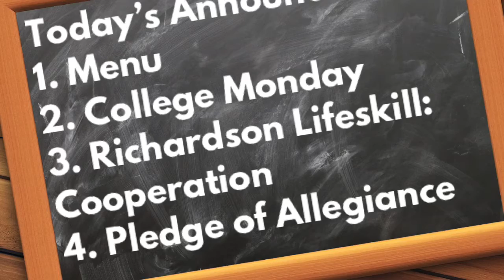September 21, 2020